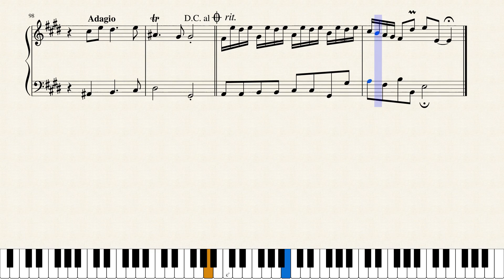Aria: "Da tempeste il legno infranto" from "Giulio Cesare" (HWV 17 A3S7N37) for Piano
One of Georg Friedrich Händel's (1685 – 1759) greatest and most successful operas, Giulio Cesare was first performed at the King's Theatre in London on February 20, 1724, when it ran for 13 performances. Handel subsequently revived the work on three occasions, the last in 1732. It was composed for the Italian opera season of the Royal Academy, the organization formed by a group of noblemen under Handel's musical direction in 1719. From its inception, the Academy had sought to present some of the greatest singers of the day to London audiences; the original cast of Giulio Cesare was no exception: the great castrato Senesino (Caesar), and Francesca Cuzzoni (Cleopatra), one of the leading prima donnas of the day, took the stage to premiere Handel's work.

By the conventions of the day, Giulio Cesare is unusual in a number of respects, not least of which is its subject matter. Based as it is on the famous historical love affair between Julius Caesar and Cleopatra, it departs from the more traditional realm (at least for opera seria of the time) of mythology. Around this central argument an excellent libretto, cast in the usual three acts by Nicola Haym, weaves a story of political intrigue and treachery involving Cleopatra's brother and co-ruler of Egypt, Tolomeo (Ptolemy).

Giulio Cesare was the only opera Handel composed for the Royal Academy during 1724, and he lavished extra time and care on a score that frequently breaches the conventions of its genre. To a greater degree than in any other of Handel's operas, there is a flexibility of design that departs from the rigid alternation of recitative and da capo aria. Handel's orchestration is also richer than in any other of his operas. Nowhere is this richness and flexibility better demonstrated than in the extraordinary scene in Act Two in which Cleopatra attempts to seduce Caesar by revealing to him a pageant set on the slopes of Mount Parnassus. Here Handel employs a double orchestra, one on stage including harp, theorbo, and viola da gamba, combined with the main body in a ravishing symphony of sensuality.

Above all, perhaps, the greatness of Giulio Cesare resides in the person of Cleopatra, for whom the composer created one of the most acute and vividly drawn characterizations in operatic history. In the course of her eight arias, Cleopatra's progress from a self-confident ruler and vivacious flirt to mature young woman is charted with unparalleled sympathy and insight. Nowhere is she more affecting than in adversity, particularly after her imprisonment by Tolomeo, when she is given three magnificent arias, culminating in her famous "Piangerò." While it is Cleopatra who dominates the opera, the other major characters are also unusually well-drawn -- Caesar truly heroic yet vulnerably susceptible, and Tolomeo a more rounded and convincing villain than is frequently the case. While Handel may have later equaled the achievement of Giulio Cesare in Orlando and Alcina, it attains an overall level he never surpassed.

Although originally written for Opera, I created this Arrangement of the Aria: "Da tempeste il legno infranto" from "Giulio Cesare in Egitto" (HWV 17 Act III Scene VII No. 37) for Piano.